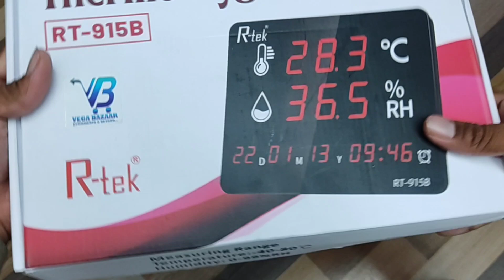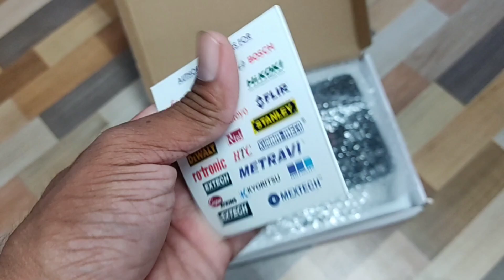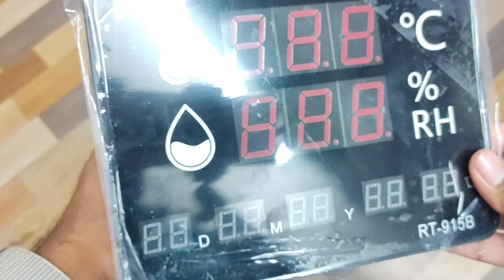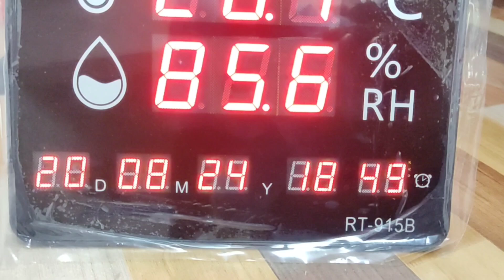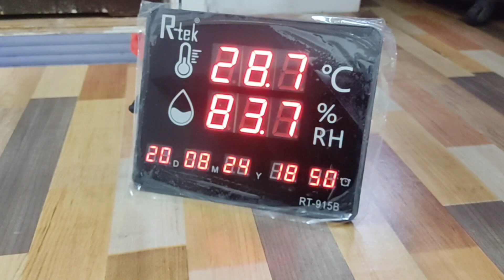R-tek RT-915B Led Temperature Humidity Thermo & Hygro Meter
R-Tek RT-915B Thermo Hygro Meter
LED Temperature Humidity Meter
RT-915B temperature humidity sensor
Digital Thermo Hygrometer R-Tek
Indoor LED humidity and temperature meter
Accurate temperature humidity monitor
R-Tek LED Thermometer and Hygrometer
Home temperature humidity meter
RT-915B LED digital humidity gauge
Climate control meter R-Tek RT-915B
Temperature and Humidity Meter
Thermo Hygrometer
Humidity and Temperature Sensor
Digital Temperature Humidity Gauge
Indoor/Outdoor Thermo Hygrometer
Wireless Temperature Humidity Monitor
Temperature and Humidity Recorder
Thermo Hygro Meter for Home
Portable Temperature Humidity Meter
Best Thermo Hygrometer